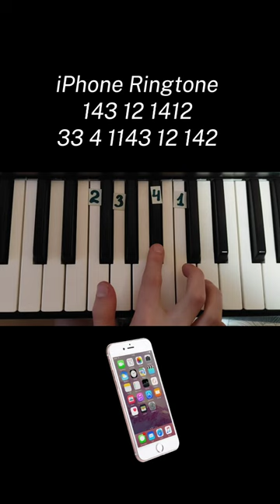iPhone ringtone marimba on piano 🎹 tutorial